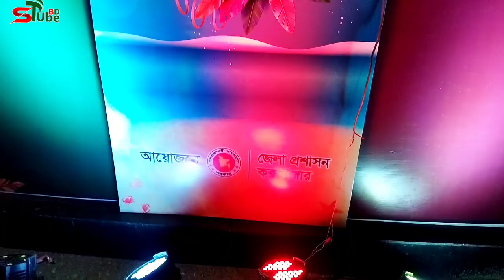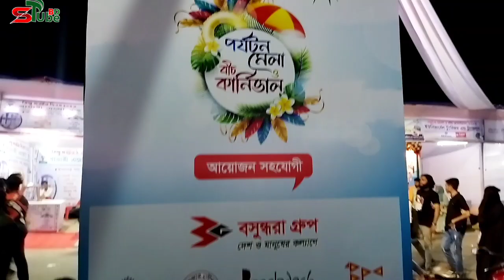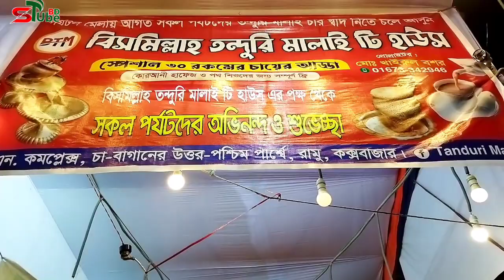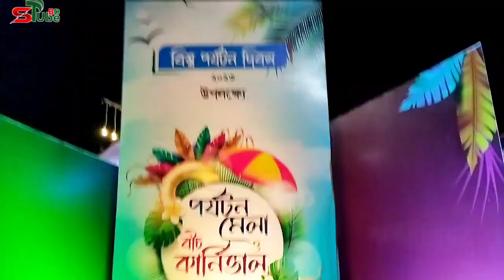পর্যটন মেলা যেমন জমে উঠেছে কক্সবাজার ।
*** ANTI-PIRACY WARNING ***
This content is Copyright to sTubeBD. Legal action will be taken against those who violate the copyright of the following material presented.